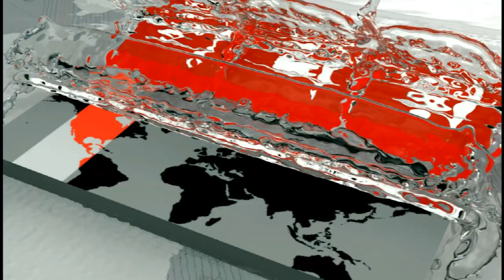বিএনপি'র দুই মেয়র প্রার্থীকে সমর্থন দিলো ঐক্যফ্রন্ট | Oikkofront